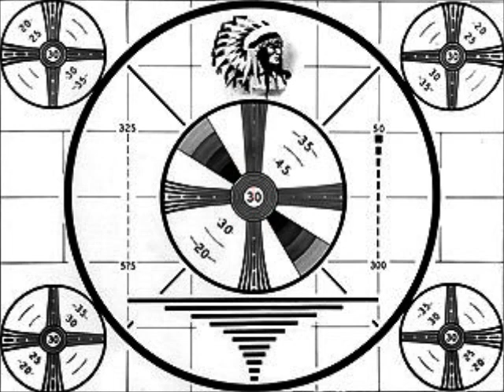vday13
Dinner at Jim's V-day 2013